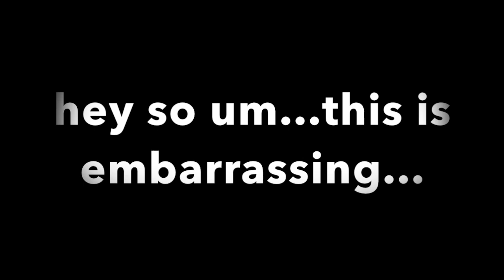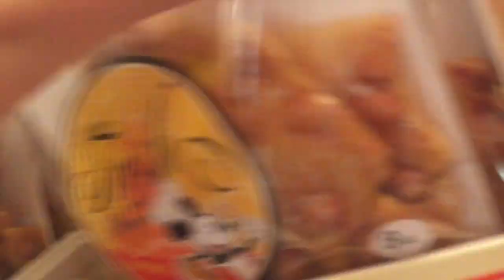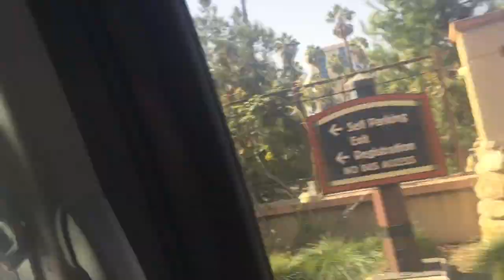Going home... | Vlog #12 ~puppygirl1770~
Hey guys! so this is the 4th and final day of my Disneyland vacation!! today we spend the day at Disneyland, shoot some targets, and go home... :(

xoxo, puppygirl1770 🐶💖

if you see this, comment "bye disneyland!"